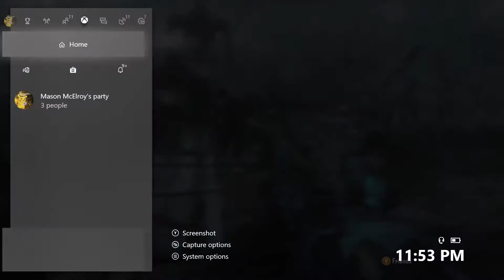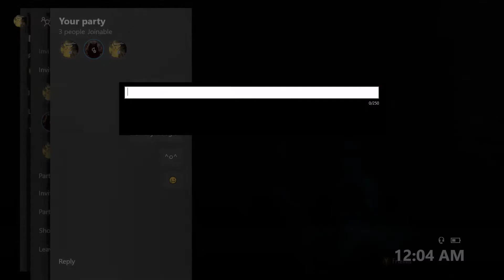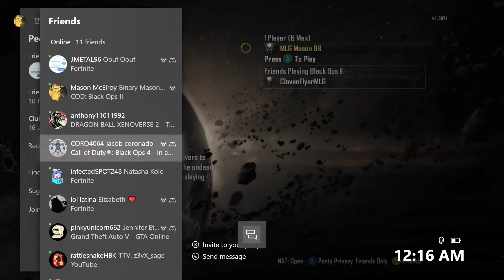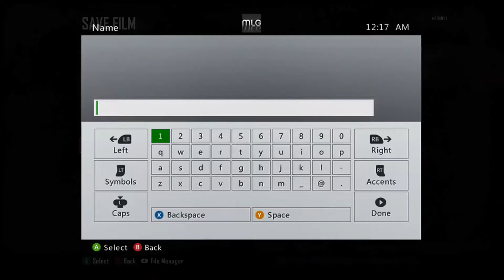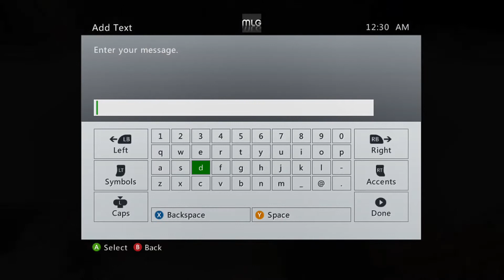Challenges! Yeet...! (Origins) Shout out 2 [SEAA_Mighty]